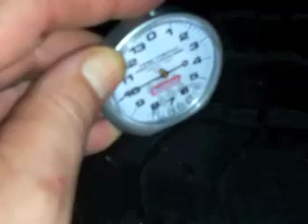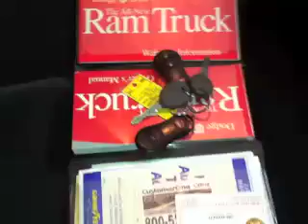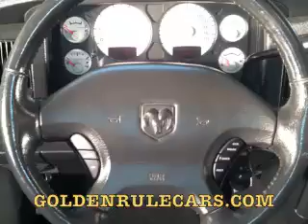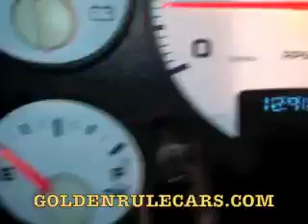2002 Dodge Ram 1500 GOLDEN RULE AUTO SALES